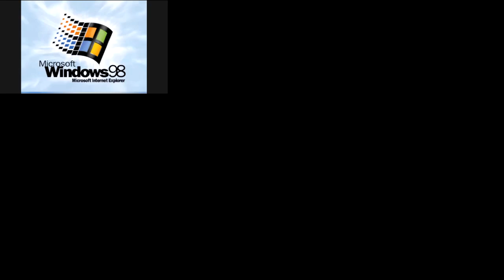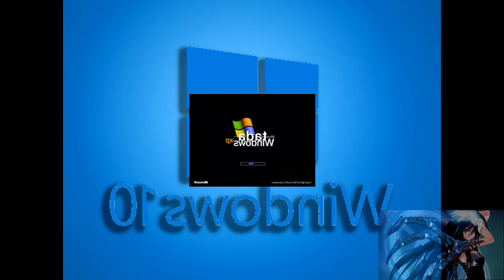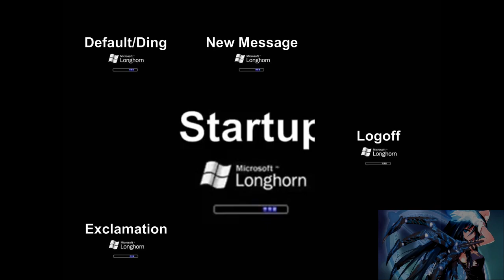Microsoft Windows has a Sparta Fat Remix! {V5}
This looks similar to V1, but the Pitches were fixed.